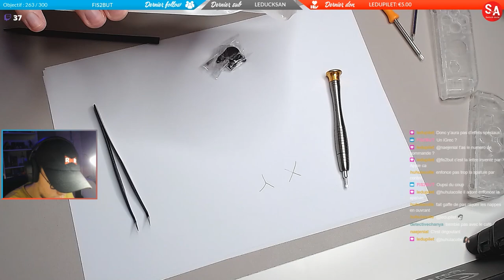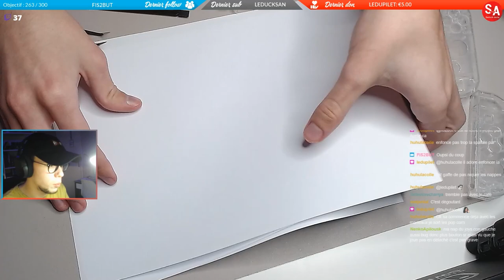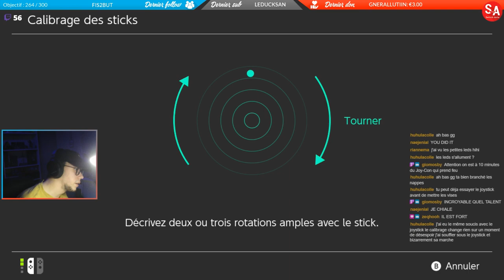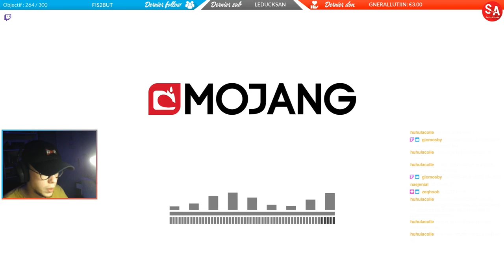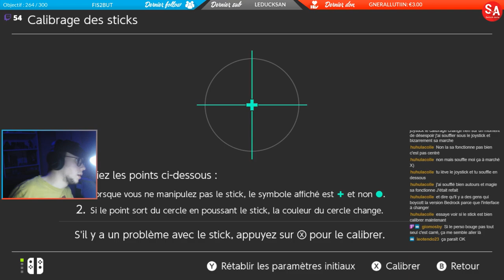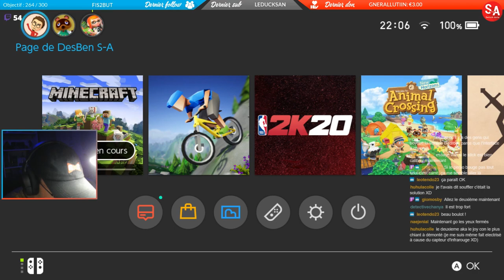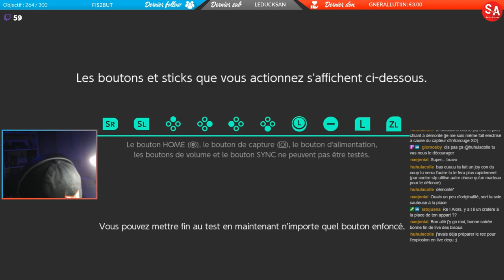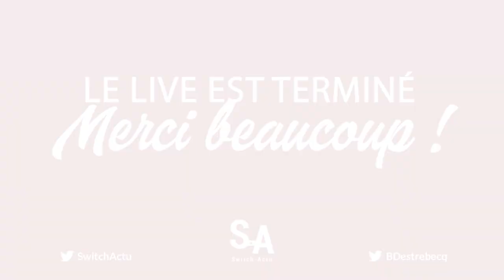Réparation d'un Joy-Con gauche (drift) - Rediffusion live 20 mai 2020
Rediffusion du live de réparation de Joy-Con gauche du 20 mai 2020. Celui-ci souffrait du problème de Joy-Con drift et les LEDs sur la tranche ne fonctionnaient plus. Nous en avons profité pour changer la coque !

Rejoignez notre chaîne Twitch pour ne rien manquer des prochains lives !

En faisant cela, vous permettez à Switch-Actu de récupérer ~3% du prix d'achat du jeu. Cet argent est utilisé pour les serveurs, les concours et toutes les autres dépenses indispensables liées à la bonne santé du site. Merci à vous !